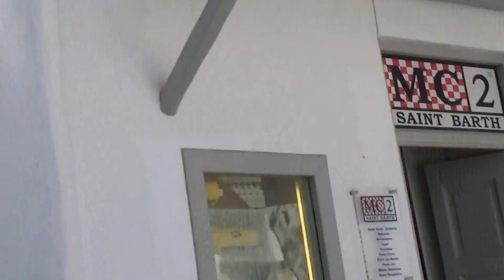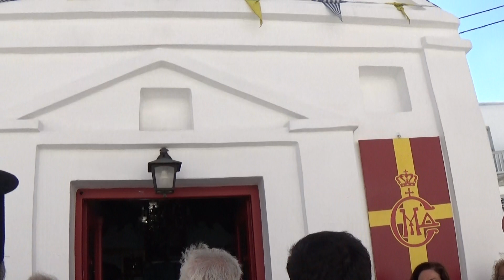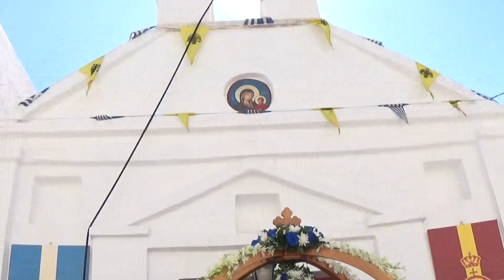(07)Mykonos Ticker Tv: Εορτασμός της Κοιμήσεως της Θεοτόκου στην Παναγία Ελεούσα